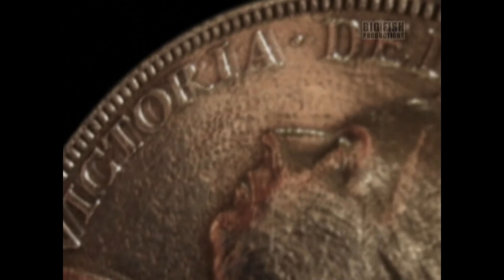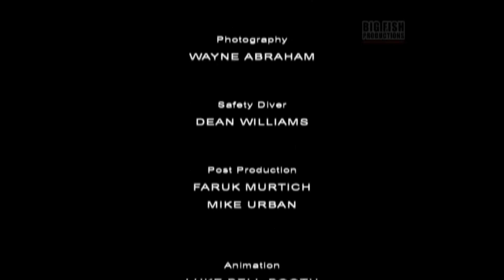SHIPWRECKS of the Pacific and Tasman Sea 4